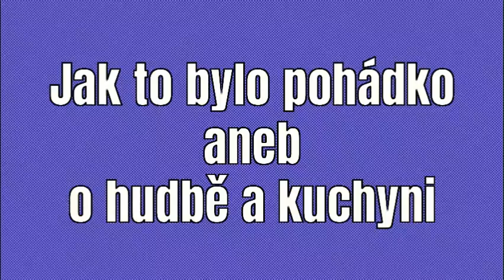ZŠ a MŠ Sopotnice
Hudebně dramatický kroužek